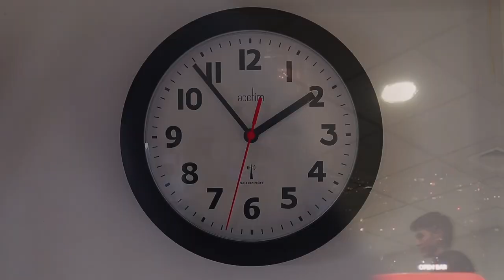PEDÍ la COMIDA con PEOR CALIFICACIÓN de las aplicaciones de DELIVERY🤮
Compramos la comida con peor calificación de las aplicaciones de Delivery. ¿En verdad serán tan malas?